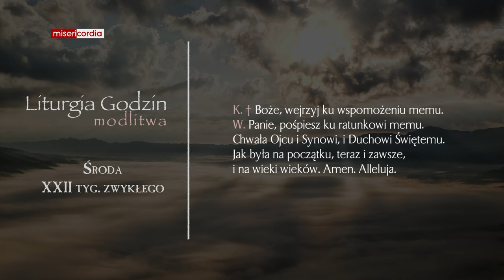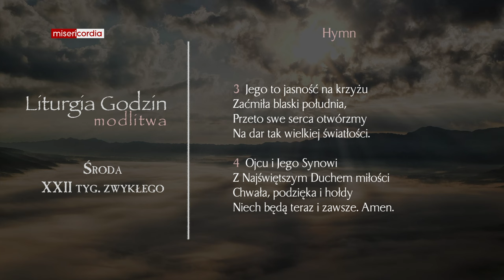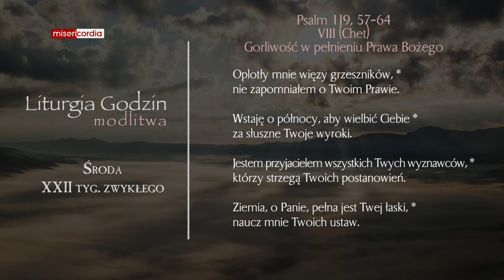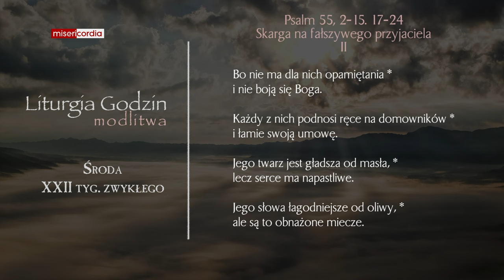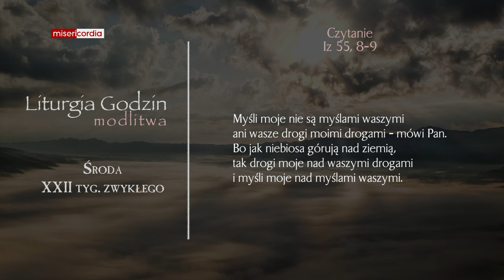Liturgia Godzin | Modlitwa Południowa | Środa, XXII tyg. zwykłego